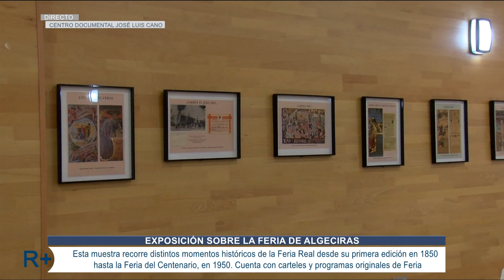🔊 Exposición sobre los 100 años de la Feria Real de Algeciras